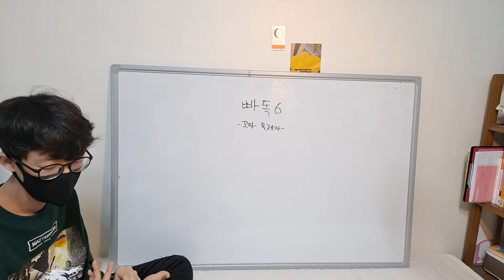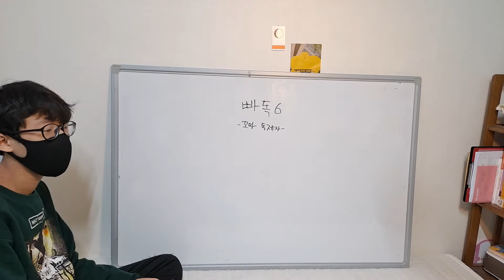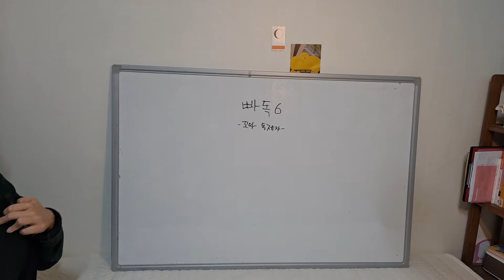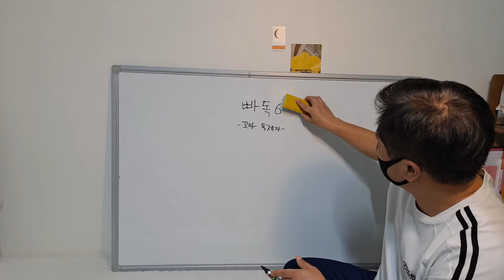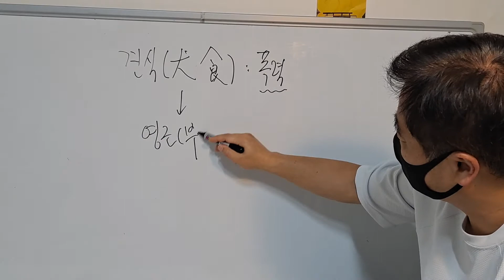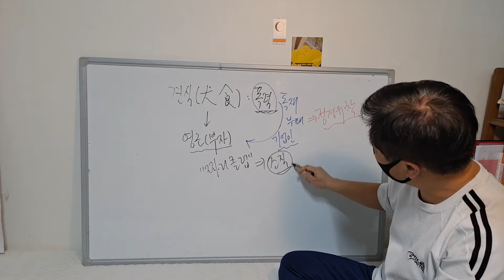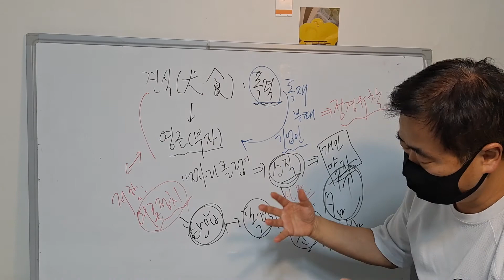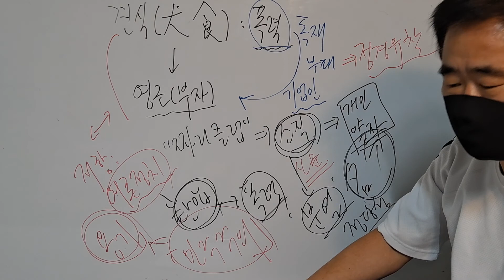빠독6-꼬마독재자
민주주의의 참 뜻을 동화를 통해 알아봅니다.